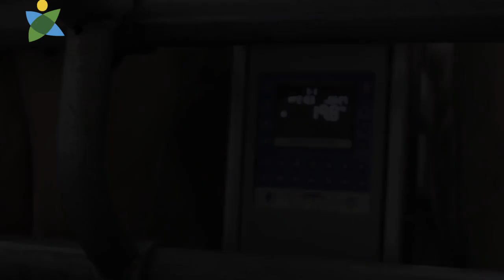Productor ganadero. Del tambo a la Cría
Entrevistamos al Sr. Pedro Izaguirre de  la ciudad de Lincoln, donde nos cuenta los graves problemas que tubo que pasar desarrollando la actividad del tambo, para luego de muchos años llegar a la cruel decisión de tener que cambiar de actividad.